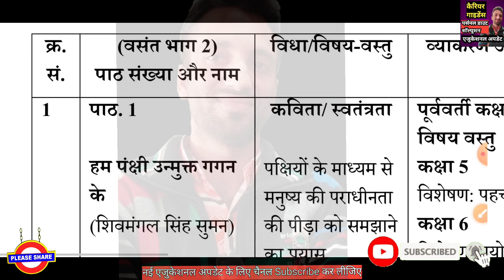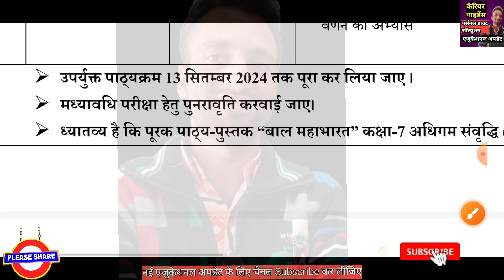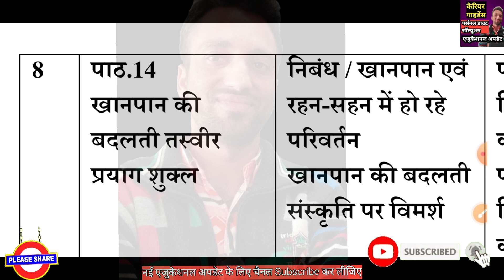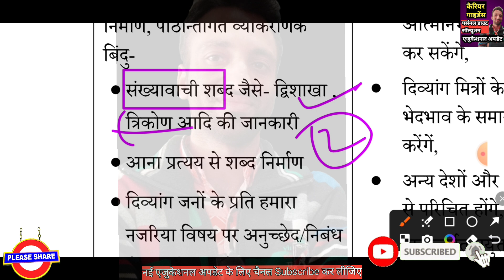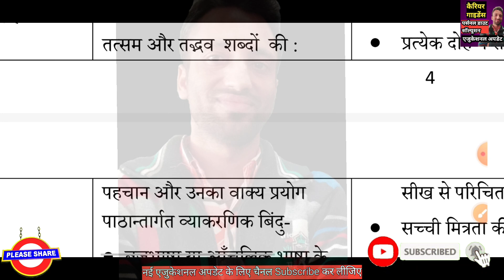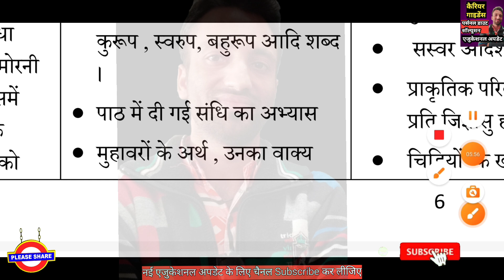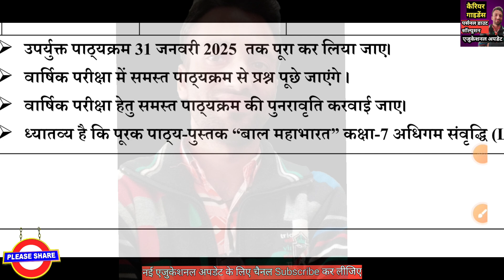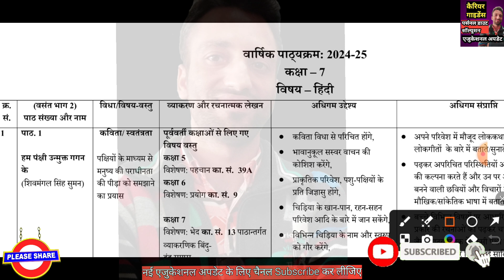2024-25 Hindi Full Syllabus & Exam Pattern Class-7 || CBSE कक्षा 7_हिंदी पाठ्यक्रम & पास पॉलिसी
दोस्तों इस वीडियो में आपको CBSE के जारी किए नए सत्र 2024-25 के लिए 7th क्लास का संपूर्ण सिलेबस डाउनलोड करने की प्रक्रिया क्लियर किया गया है 👍✅

3 से 11 क्लास के लिए पास प्रमोशन पॉलिसी 2024 को समझ लीजिए इस बार रिजल्ट कैसे बनेगा 👇

SOSE में सलेक्शन के लिए आप इन बुक्स से तैयारी करें 👇
SOSE 11 क्लास STEM (PCM) 👇

SOSE 11 क्लास STEM (PCB) 👇

SOSE 9 क्लास HE 21 सेंचुरी 👇

SOSE 9 क्लास STEM 👇

SOSE 9 क्लास ह्युमैनिटीज 👇

सिलेबस के लिए CBSE के ऑफिसियल साइट पर पहुँचे लिंक पर क्लिक करें 👇👇

रेडमी 12 फोन ऑनलाइन मिल रहा है 👇

बेस्ट ब्लूटूथ एयरफोन बेस्ट प्राइज में👇

बेस्ट स्मार्ट वॉच बेस्ट प्राइज में 👇

10 क्लास के लिए क्लिक करें👇

11 क्लास के लिए क्लिक करें 👇

टीचर्स & स्टूडेंट्स के लिए आकर्षक गिफ्ट कार्ड के लिए क्लिक करें 👇

आकर्षक स्पोर्ट्स & फिटनेस आइटम्स् के लिए क्लिक करें 👇

हर क्लास के लिए हर टाइप के बुक्स के लिए 👇

फोन, लेपटॉप & असेसीरिज के लिए नीचे लिंक पर क्लिक करें 👇